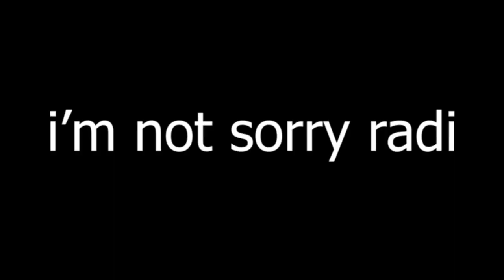The Radi Experience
radi is the boi

i also made some gay jokes in this video which are not intended to offend anyone :))

giv moni so i can buy 50 ps4s all for myself